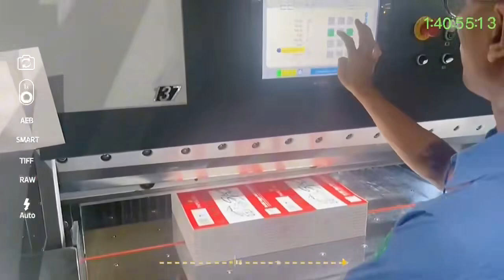Guowei paper cutting line( lifters, jogger and paper cutter) achieve efficient continuous operation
Zhejiang Guowei Intelligent Equipment Co.,Ltd.
ADD: Industrial park,Zhenglou, Pingyang,
         Zhejiang Province,China.